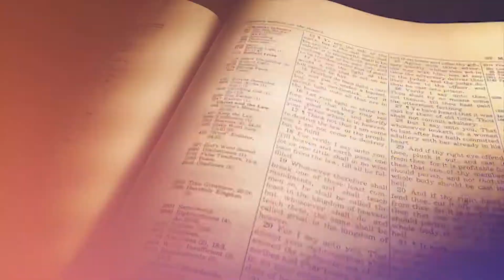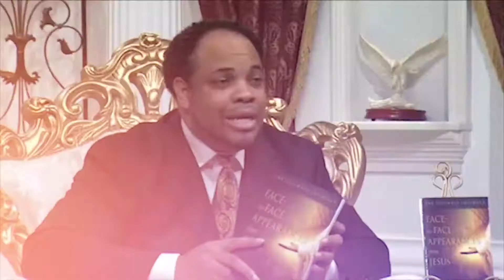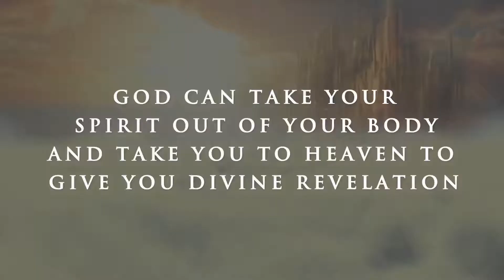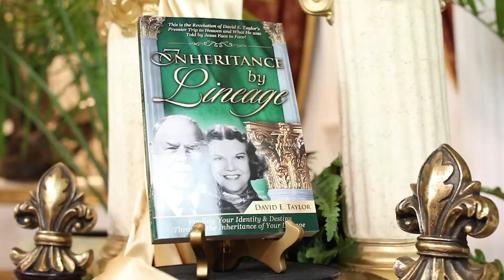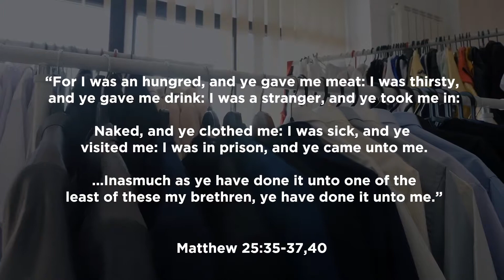Apostle David E. Taylor - Kathryn Kuhlman - Electricity of the Father Ep. 2